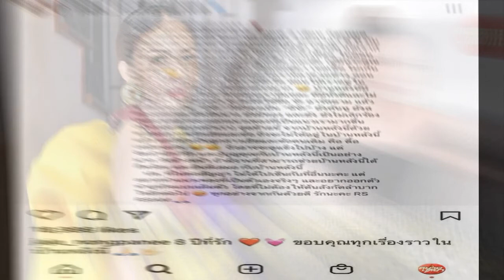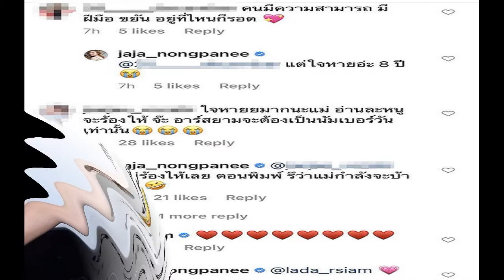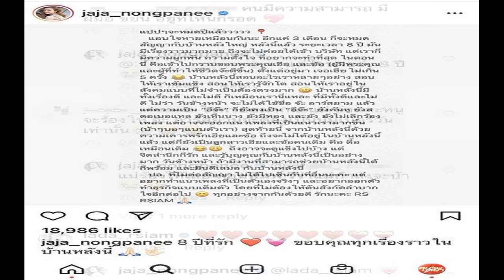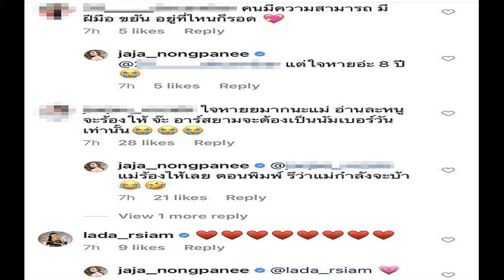แฟนเพลง จ๊ะ อาร์สยาม ใจหาย ไม่ต่อสัญญา RSIAM ขอเป็นศิลปินอิสระ